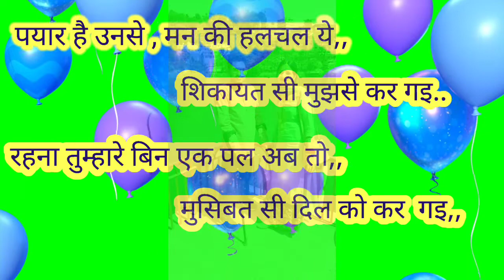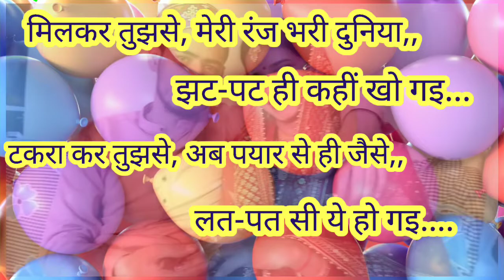लत लग गइ......... शायरी...... Himpushap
shayari, himpushap, heema weds pushap, true love